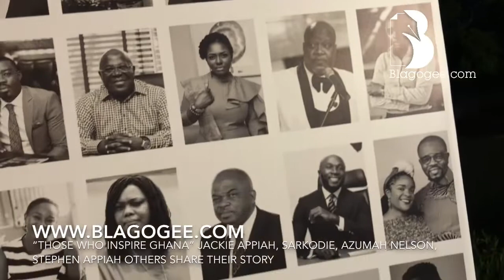“Those Who Inspire Ghana” Jackie Appiah, Sarkodie, Azumah, Stephen Appiah others Share Their Story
“Those Who Inspire Ghana” an initiative by President Nana Akufo Addo witnessed the launch of the book at Osu Castle as Jackie Appiah, Sarkodie, Azumah Nelson, among others inspire next generation.